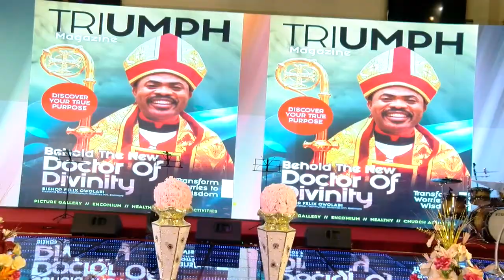Bishop Dr. Felix Owolabi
Dr of Divinity Sept. 26 2021